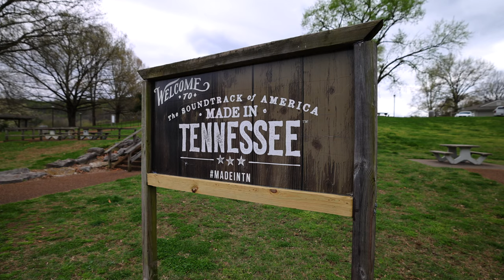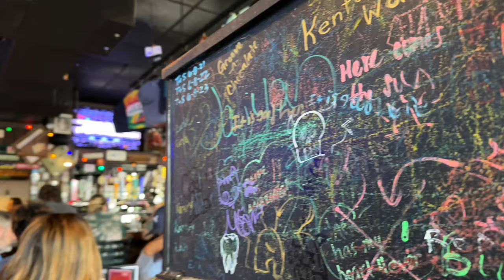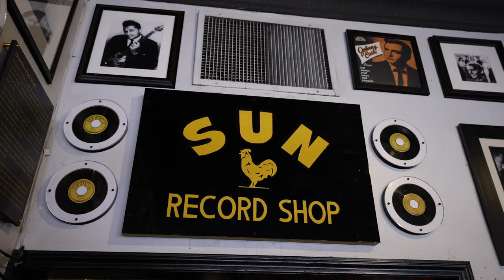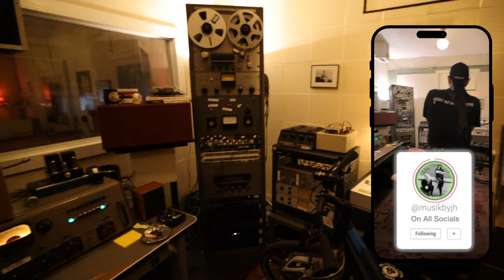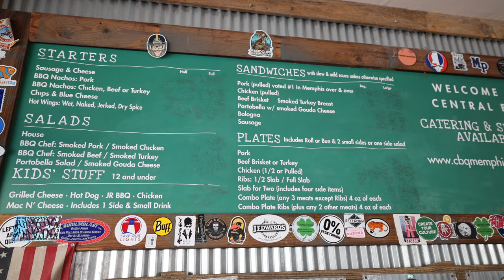MEMPHIS: Home Free Interview & Vlog (April 2024) // Audio Engineer & Wifey Concert Road Trip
AHHHH, finally! We are so excited to share our very first concert vlog with you!!! At nearly an hour, we packed this vlog full of fun stuff - can't wait to hear what you think!!! Timestamps below if you are in a hurry, but we hope not (interview starts at 11:50).

➜ Patreon Members (all tiers): don't forget to watch the unseen concert footage, including super cool 'Insta360' footage where you can use your fingers to twirl around the entire venue like you were there with us!!!

➜ C H A P T E R S:
0:00 Welcome!
0:57 Drive to Memphis
4:59 Arriving in Memphis
7:45 Home Fry Meetup
8:26 Arriving the Venue
9:25 BTS: Interview
11:50 Home Free Interview
31:51 After Thoughts (Interview)
37:20 Concert Preview
39:56 Concert Thoughts
45:10 Fav Part: Meeting Fries!!
46:29 Memphis Sightseeing
50:57 Closing Thoughts

➜ No shady business here, promise!!  Simply click the link and shop as your normally would...easy!! Thanks so much.

| *S O N G R E Q U E S T S* ➜

|   S I K   S U P P O R T E R S

|   S I K  F R I E N D S

+ Microphone: Shure SM7B
+ Headphones: Sony WH-1000XM4
+ LED Lights (Lume Cubes)
+ Camera (Canon R5)
+ SSL2+ Audio Interface

+ *Mailing Address*: Jillian and Jeremy Hinskton, 19266 Coastal Hwy., Unit 4-1148, Rehoboth Beach, DE 19971

|   F R E E  W A Y S  T O  S A Y  T H A N K S
+ Stream my @muSiK  (Apple, Spotify, & most other major platforms)